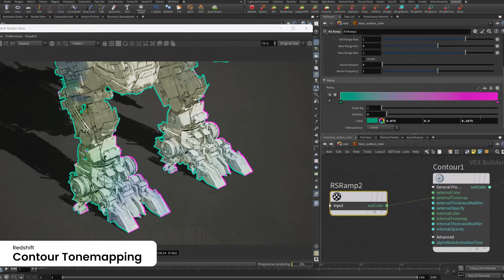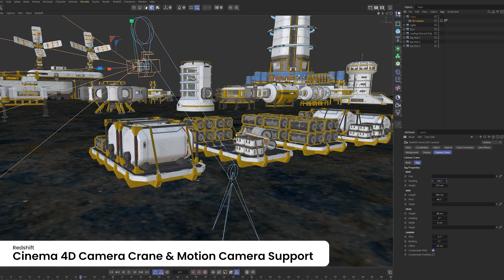What's New in Redshift | Fall Release 2024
Artist & Model Credits:

Jessica Hewitt
Saul Espinosa
James Mauger
Pavel Zoch
Dragon 3d scan by Artec 3D.